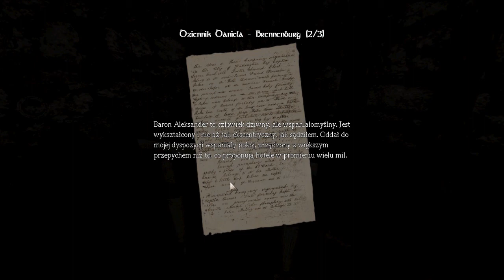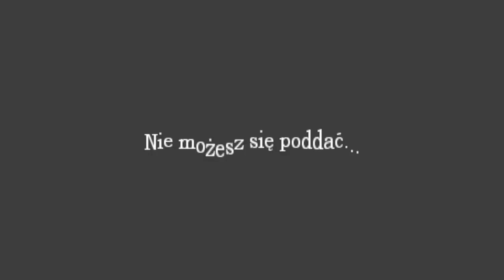Amnesia Mroczny Obłęd #7 Więzienie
Witam Was w końcu w Amnesi, dziś będzie troszkę nas straszyło, damy rade wyjść z więzienia i znajdziemy się w jakimś dziwnym pomieszczeniu. Miłego oglądania : )